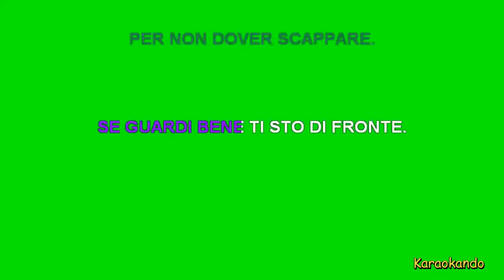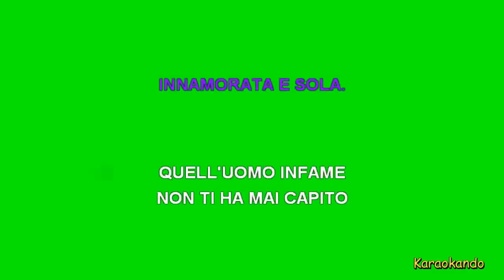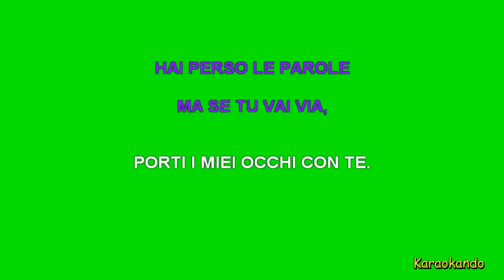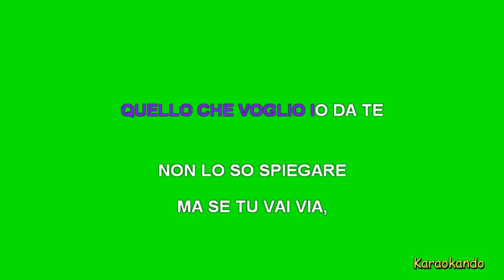Karaoke Italiano - Piccola Anima - Ermal Meta - Elisa ( Testo )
Piccola Anima
Ermal Meta - Elisa

Cover Karaoke

Testo :

PICCOLA ANIMA
CHE FUGGI COME SE
FOSSI UN PASSERO
SPAVENTATO A MORTE.
QUALCUNO E' QUI PER TE,
SE GUARDI BENE CE L'HAI DI FRONTE.
FUGGE ANCHE LUI
PER NON DOVER SCAPPARE.
SE GUARDI BENE TI STO DI FRONTE.
SE PARLI PIANO, TI SENTO FORTE.
QUELLO CHE VOGLIO IO DA TE
NON SARA' FACILE SPIEGARE.
NON SO NEMMENO DOVE E PERCHE'
HAI PERSO LE PAROLE
MA SE TU VAI VIA,
PORTI I MIEI OCCHI CON TE.
PICCOLA ANIMA,
LA LUCE DEI LAMPIONI
TI ACCOMPAGNA A CASA
INNAMORATA E SOLA.
QUELL'UOMO INFAME
NON TI HA MAI CAPITO
SAI CHE A RESPIRARE
NON SI FA FATICA
E' L'AMORE CHE
TI TIENE IN VITA.
CAMMINARE FA PASSARE OGNI TRISTEZZA
TI VA DI PASSEGGIARE INSIEME?
MERITI DEL MONDO OGNI SUA BELLEZZA
DICONO CHE NON C'E' NIENTE
DI PIU' FRAGILE DI UNA PROMESSA
E IO NON TE NE FARO' NEMMENO UNA.
NON LO SO SPIEGARE
PORTI I MIEI SOGNI CON TE
PICCOLA ANIMA
TU NON SEI PER NIENTE PICCOLA